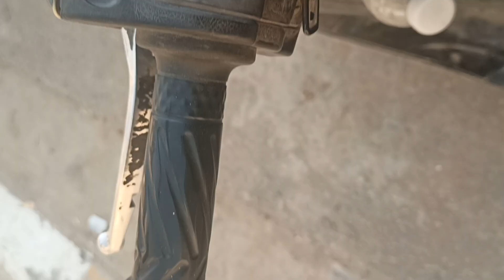توزيع اكياس التمر على عواىل الأيتام الفقراء بثواب السيد الشهيد قدس سره الشريف واموات المتبرع